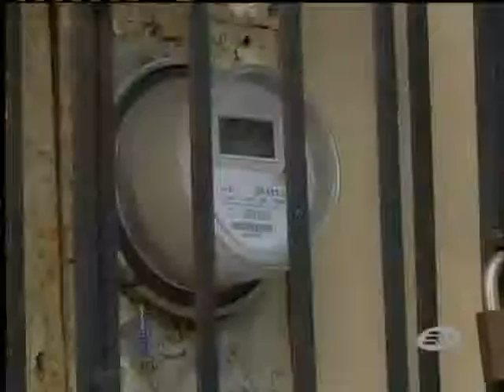Nuevas tarifas eléctricas entrarán en vigencia a partir de Junio